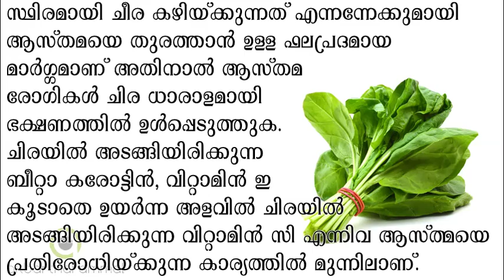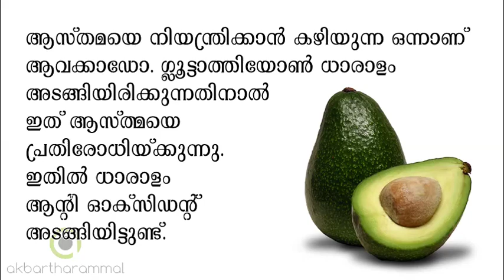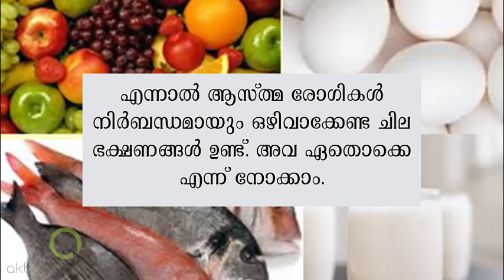Asthma and Diet Tips | Malayalam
ആസ്ത്മയെ എന്നന്നേക്കുമായി തുരത്താനും പൂര്‍ണ ആരോഗ്യം വീണ്ടെടുക്കാനും സഹായിക്കുന്ന ചില മാര്‍ഗ്ഗങ്ങളുണ്ട്. ഭക്ഷണ കാര്യത്തില്‍ അല്‍പം ശ്രദ്ധ കൊടുത്താല്‍ നമുക്ക് ആസ്ത്മയെ പ്രതിരോധിയ്ക്കാം.